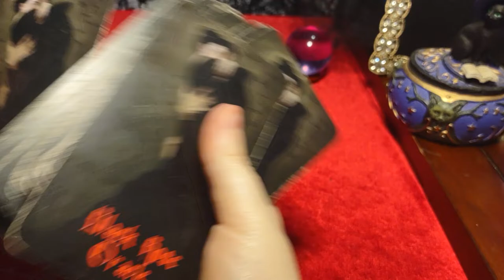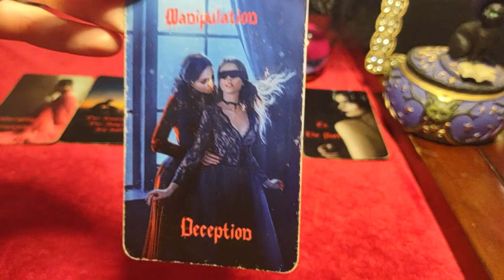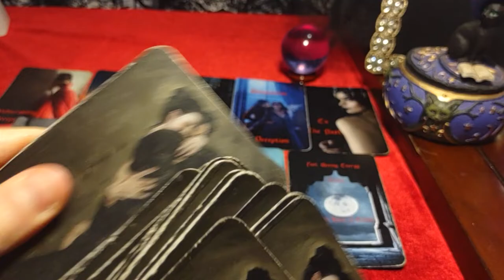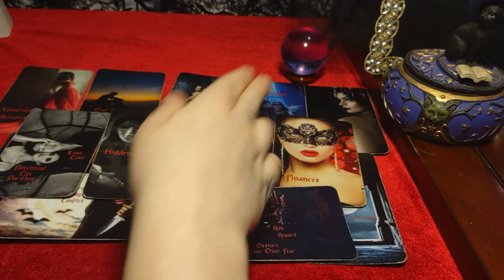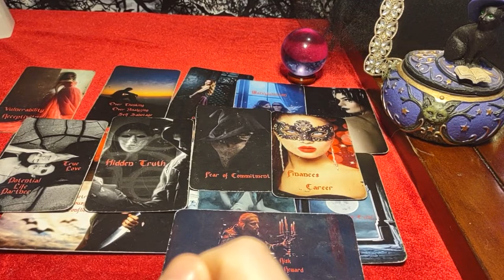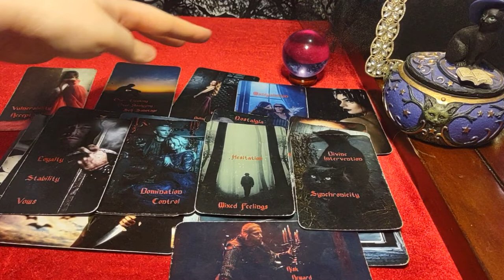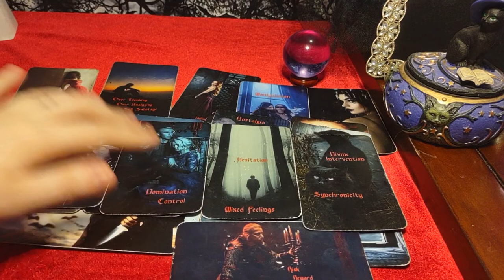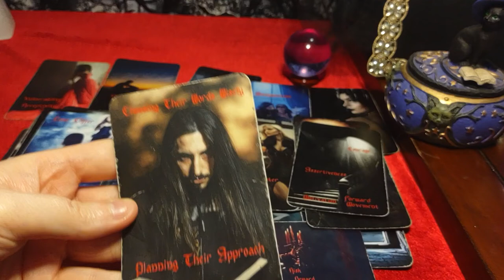PISCES - They DO have feelings for you BUT you need to know this - DEEPLY DAMAGED BY AN ABUSIVE EX